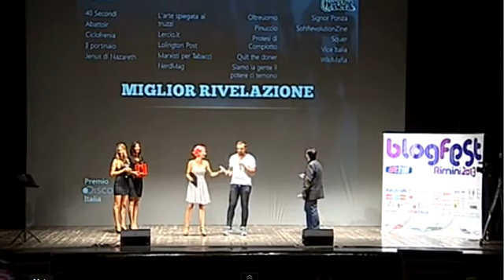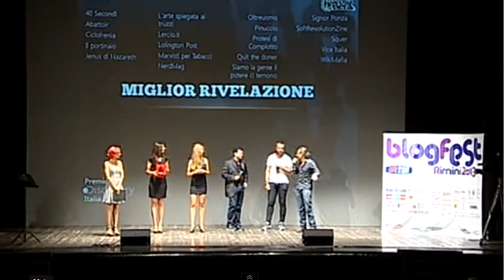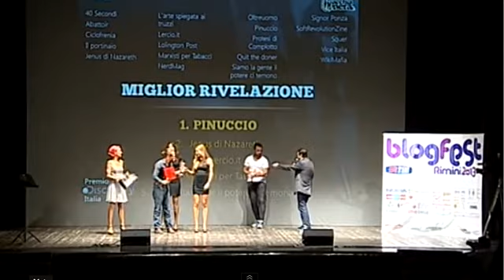BlogFest 2013 - MIA: Premio Rivelazione Pinuccio Web